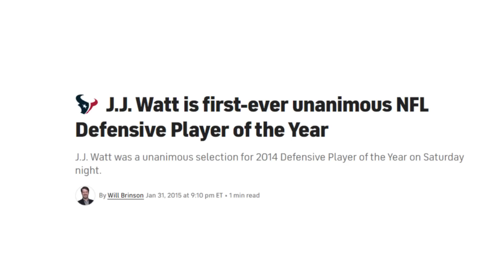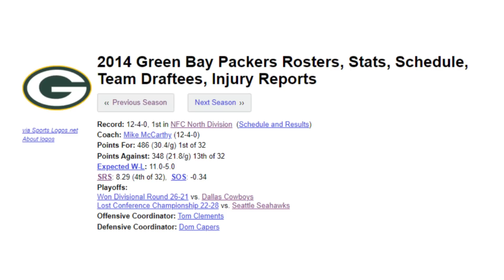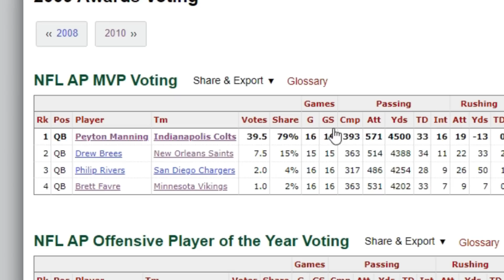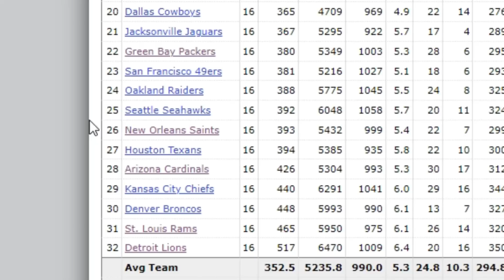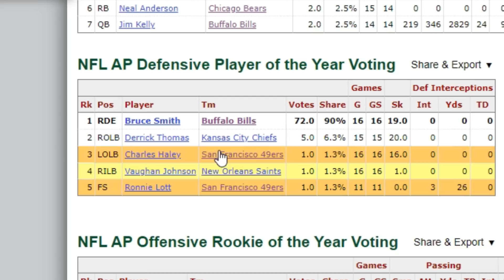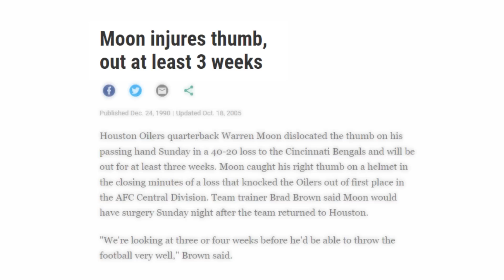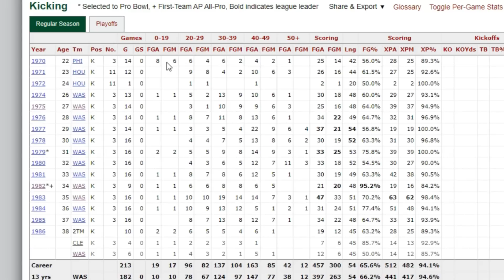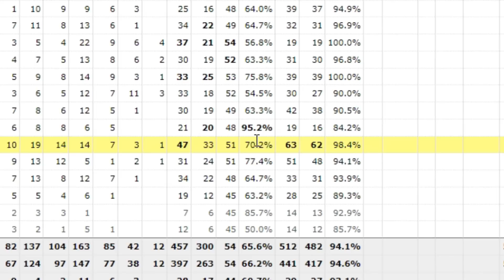Who Is The Most Controversial MVP In NFL History?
Throughout the entirety of NFL history, there have obviously been a ton of guys who have won the NFL MVP award. But not all trophies shine the same way. Guys like Aaron Rodgers and Peyton Manning may have won MVP trophies that belong to other guys. But in this video, it's up to you to decide what the biggest MVP robbery in NFL history is.

These are the biggest NFL MVP snubs in all of American football. Seriously, Drew Brees and JJ Watt deserved their NFL MVPs, and they even had the best NFL MVP seasons. I wonder who will win the NFL MVP award in 2023,  as guys like Tom Brady and Joe Montana have won it in the past. Still, though, this NFL MVP race is going to impact the NFL playoffs in the future indefinitely.

Chapters
0:00 - Intro
0:31 - Aaron Rodgers For MVP?
3:41 - Were 3 People Robbed?
6:46 - The Double Snub
9:28 - WHO WON THE MVP?
12:10 - Outro